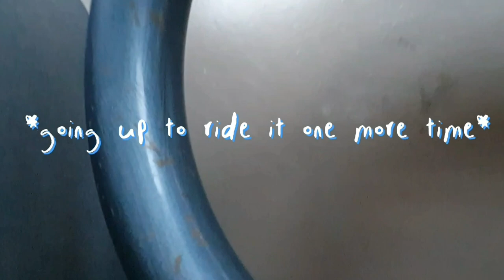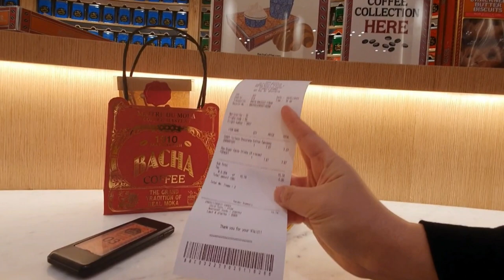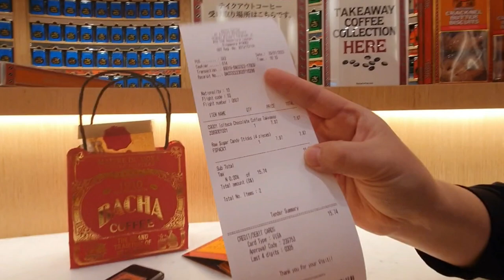what to do at Changi airport terminal 3! (feat. the FAMOUS BACHA COFFEE) 2 week trip vlog part 2!